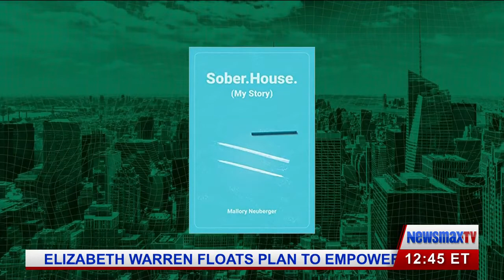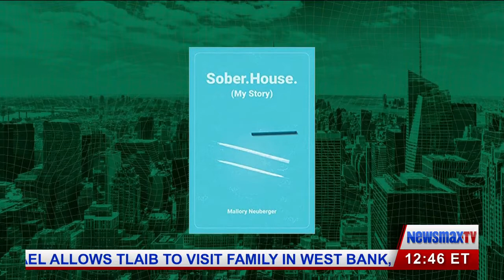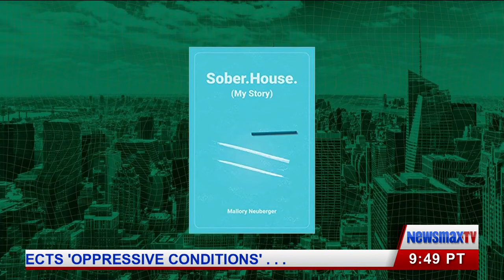Alcoholism With Mallory Neuberger